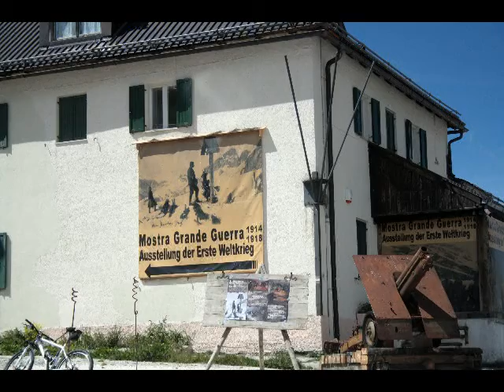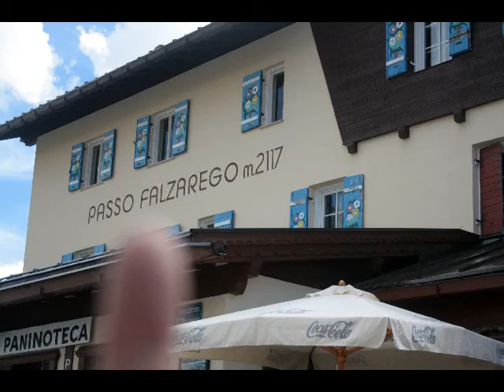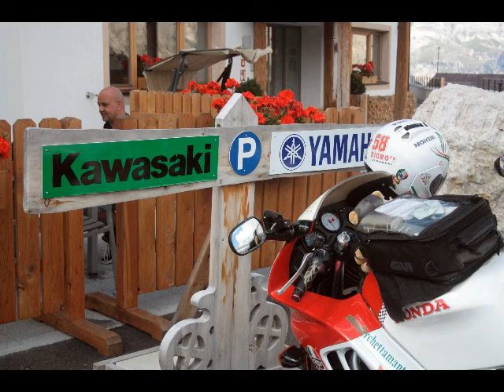4 agosto 2015 MN-PORDOI FALZAREGO SELLA GARDENA CAVALESE VALFLORIANA TRENTO MANTOVA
giretto di oltre 500 km da mattina a sera con 4 passi alpini , due bikers  di anni "anta" con il 6 davanti (circa)